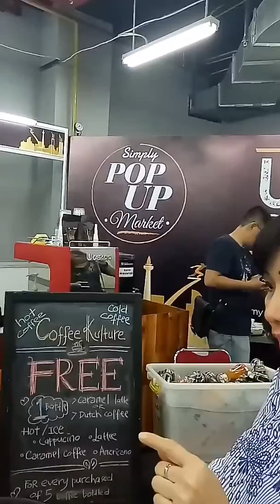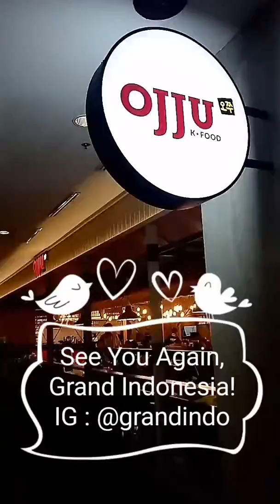A DAY WELL SPENT at GRAND INDONESIA (GI) -Sheila Jessica 's Diary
A Day Well Spent at Grand Indonesia
I've been spending time here to the new shop and my fave place i've always go there when i was here.